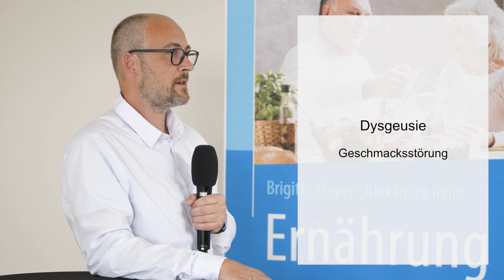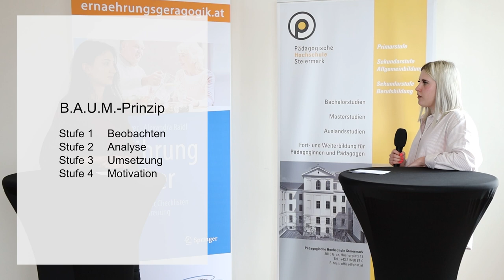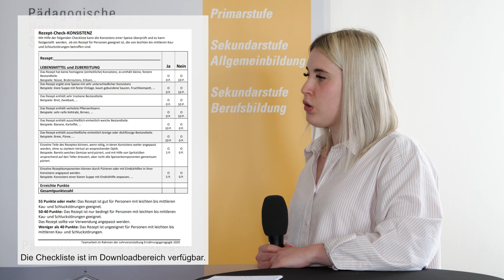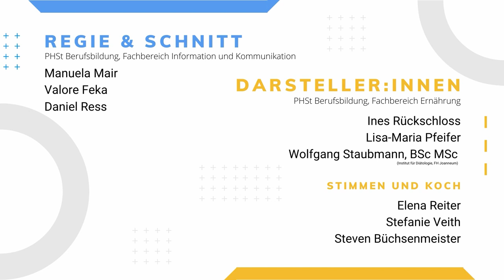3 Sensorische Eigenschaften | iMooX.at